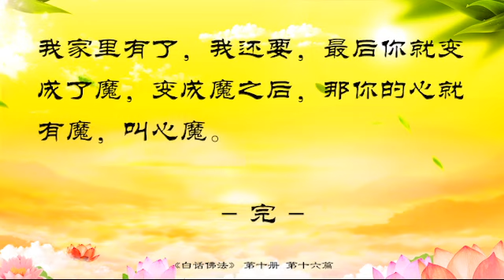16．舍是智慧 得是因果《白話佛法》第十冊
慈心普度

转为简体

全部視頻

白話佛法1-12

白十

16．舍是智慧 得是因果《白話佛法》第十冊

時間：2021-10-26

浏覽：808

 下載MP3 下載視頻

16．舍是智慧 得是因果

今天跟大家講，學佛人慈悲喜舍裏面的“舍”字很重要。一個人的慈就是仁慈，悲就是悲憫，喜就是用歡喜心去幫助别人，但是你要舍就比較難了。因爲每個人都自私，都不懂得舍，隻知道要索取，不知道要付出，所以要用舍來對治自己的貪念。如果一個人今天還拼命 地想着自己怎樣得到更多，那麽你就要多舍；如果你是一個不大肯幫助别人的人，你就要舍出時間去幫助别人；如果你是一個不肯花錢的人，那麽你就要多拿錢去放生，因爲很多人連放生都不舍得，覺得拿錢去放生是浪費，這種人很難做到舍。

舍就是把自己的一種行爲、一種理念付諸行動上，要懂得，我今天要去幫助别人，我就要舍出時間，我就要舍出錢财，我還要懂得布施感情。要懂得用舍來對治 自己的貪念，要懂得感恩觀世音菩薩給予我們修行的種種方便，學佛不但要慈悲喜舍，還要懂得怎麽樣付出愛心、不嫉妒别人，懂得怎麽樣幫助别人等，這一切都是方便法門。人的财富、人的伴侶、人的活法，人所擁有的住宿、地點、食物等這一切都是你舍的一個方法，就是說财富要舍，自己的伴侶要舍，并不是說不要伴侶，而是說陪伴對方的時間要少，要舍出更多的時間去救更多的人。

自己擁有很好的佛法，要懂得怎麽樣去分享給别人，不爲名不爲利地修法，到最後也就是佛陀所說的既無施者，也無受者，因爲你舍出去的，誰舍的啊？你自己有境界，你是菩薩，你幫助别人，你應該不應該？施者是什麽？你沒有貢高我慢，沒有覺得我來布施給别人，那你布施什麽了？什麽都沒有布施，也沒有這個施舍的人，叫既無施者，也無受者，也沒有接受到你施舍的人，因爲别人受到的是你的一份慈悲心、一份愛心，而這份慈悲心和愛心來自于哪裏呢？來自于你的佛性和本性，所以根本就沒有施舍的人，也沒有接受的人，實際上就是 在你的本性良心當中做一些慈悲的正常行爲而已。既然我們到了這個世界上連布施都沒有，無來無去，我們豈能貪戀世間的财富？想想我們來了、死了，又來了，又死了，就像沒有來、沒有去一樣的，我們不要去貪戀世間的财富，世間的一切都不是我們貪戀的對象，都是沒有意思的。

學佛人學到後來，如是說，如是法，要修成真如。什麽是真如？也就是說，你修心修到後來，一定要真修，而不能假修，假修是沒有用的。師父這次在歐洲就跟大家講要真修，如果你們今天來隻是爲了讓師父看到你還在修，那是沒有用的，必須要真修。有一位同修過去還 做過召集人，現在好了，來一天看看師父，聽了一次師父的開示，接下來就去羅馬遊玩了，這種人就是假修，這種人的事業怎麽會順利呢？剛來的時候還問師父他的事業會怎麽樣呢，師父能說什麽話啊？

如果你不能修成真如，你是自性離開自性，自己的 本性離開了你的自性，然後你修到哪裏去啊？如果一個人沒有把自己的本性修出來，而是遺失了，就等于你沒 有真我了，用白話佛法來講，就是一個人修心修到後來沒有良心了，找不到良心了。師父問你們，當年第二次 世界大戰中殺人的那些士兵哪裏有良心啊？如果他們有自性，他們應該知道自己該怎麽做，問題是他們沒有自性啊，他們很可憐，所以他們最後會被别人殺掉。如果你是一個沒有自性的人，你就會到地獄、餓鬼、畜生道。當一個人連良心都沒有的時候，他做出來的事情會讓他到地獄、餓鬼、畜生道裏去的。

師父希望你們現在活着做人不要做像畜生一樣的事情，不要做像餓鬼一樣的人，也不要到地獄裏去受懲罰。離無可離，進無可進啊，就是說，當你離開了本性，離開了自性，沒有了良心，你想離開地獄、餓鬼、畜生這些不好的道，你都沒有辦法脫離。你到了這種道之後，你進無可進，師父可以告訴你們，你們連忏悔的時間都 沒有了，就是這麽可怕。一個人隻要摔到了這種道，基本上就沒有機會再做人了。也就是說，在人間，如果這個人殺人，跑到地獄道，就算這個殺人犯被放出來了，你說他還有什麽地方可以去啊？他殺過人，别人看見他就會害怕。這個人是強奸犯，是個畜生，他在監獄裏待了二十年，就算被放出來了，誰敢跟他交朋友？在人間欺負别人、殘害别人、剝削别人的人，死後進入餓鬼道。誰都知道這種人是多麽惡，他還有機會讓别人來理解他嗎？所以，進無可進，離無可離，到了三惡道之後就沒有辦法離開了。師父現在天天拉着你們，不讓你們往下跑，你們要是做錯事情的話，你們就會往三惡道去，你們自己好好地想想。

要修清淨行，行爲一定要清淨、幹淨。自己每做一個行爲都要看一看，我今天這個動作像不像畜生、像不像餓鬼、像不像要到地獄裏去的人。有些女人不像女人，男人不像男人，你們要控制好自己的思維和欲望。如果經常修自己的清淨心，你的佛性就顯化出來了，你的心安靜了，佛菩薩就出來了，如果你的心不安靜，佛菩薩就會離開你。因爲我們每個人身上都有貪瞋癡三毒，這三毒會嚴重障礙着我們的佛性，就是說讓你本來最善良的良心沒有了，這個人本來很善良，就是因爲他貪，他的良心沒有了，貪到後來，他連很窮的人都不放過，還要騙人家窮人的錢财。有些人瞋恨别人，恨到後來忘記自己是菩薩了，對别人恨得不得了，自己最後變成了魔，像魔一樣盯着别人，不能原諒别人，猶如恐怖分子，天天仇恨别人，把自己的佛性都障礙了。還有些人因爲很愚癡，連自己本來善良的智慧都找不到了，他就天天像瘋子一樣盯着某一件事情，我要成功，我要得到它，我看見一樣我喜歡的東西，我家裏有了，我還要，最後你就變成了魔，變成魔之後，那你的心就有魔，叫心魔。

上一篇：17．善盡禍至 災盡福至《白話佛法》第十冊

下一篇：15．自信靠着正念《白話佛法》第十冊

相關内容 46視頻中心

12．見佛是真如《白話佛法》第十冊

13．欲得淨土 當淨其心《白話佛法》第十冊

14．悟性爲上 佛性爲大《白話佛法》第十冊

15．自信靠着正念《白話佛法》第十冊

17．善盡禍至 災盡福至《白話佛法》第十冊

18．本性順應天地自然《白話佛法》第十冊

19．“定”能生“慧”《白話佛法》第十冊

20．用定力管住“六賊”《白話佛法》第十冊